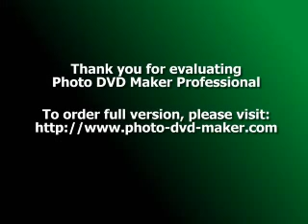Repapipz in Baculong February 7, 2010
We are the DaBarkadz here in Baculong, Victoria, Tarlac City..
Friendship Forever in Good Times and Bad Times.